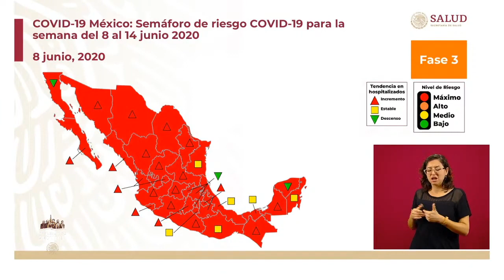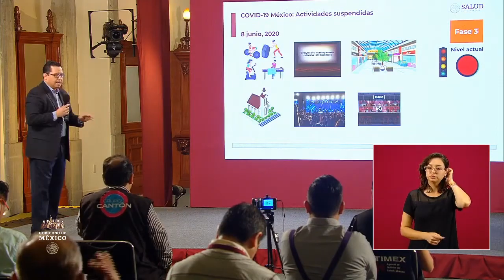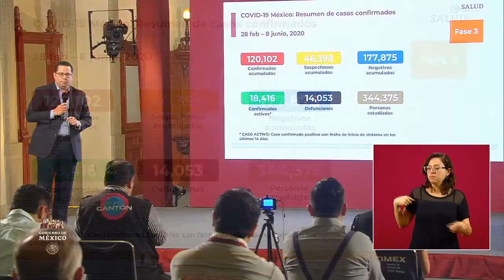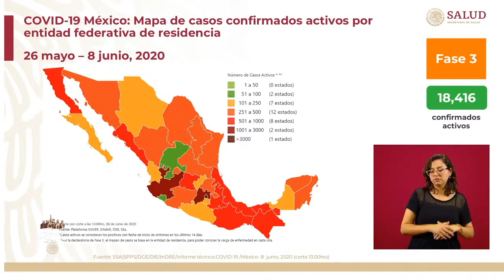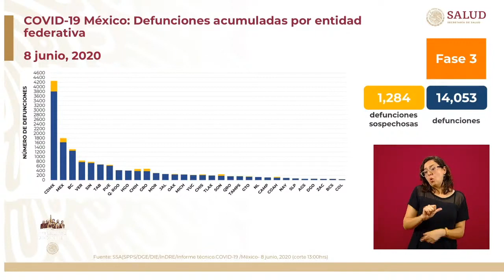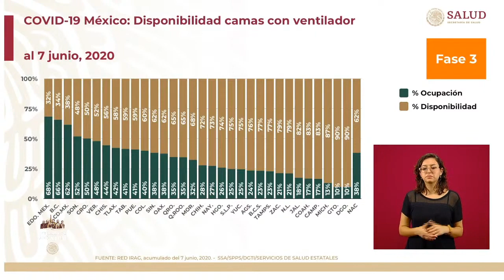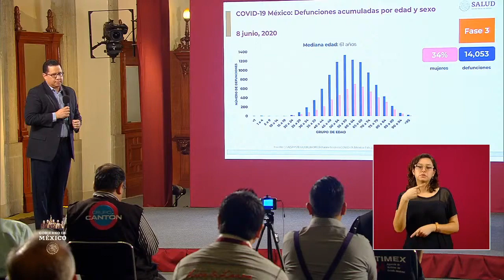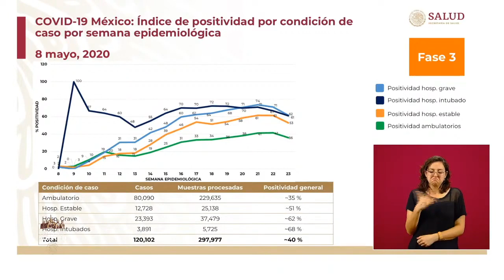Conferencia de Prensa Lopez Gattel COVID19 Hoy